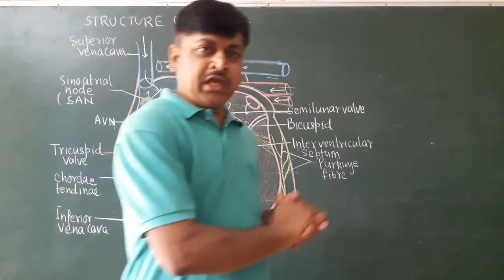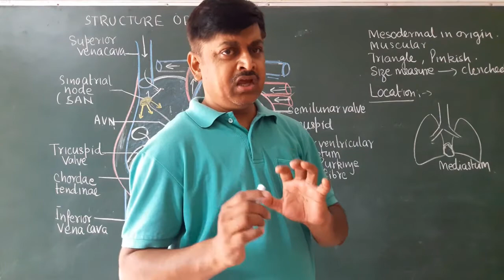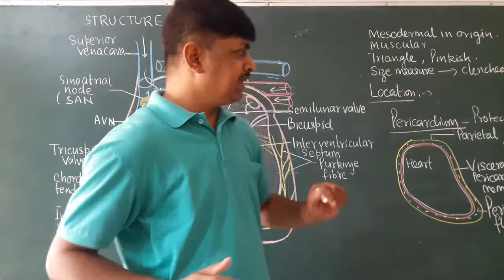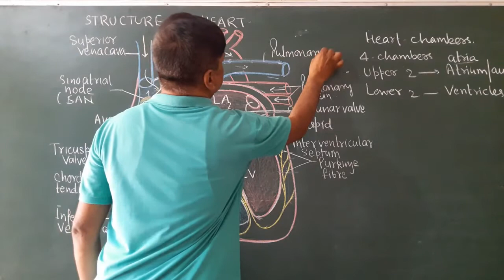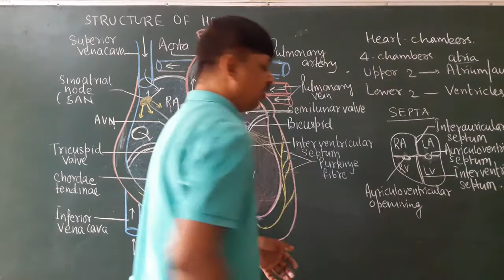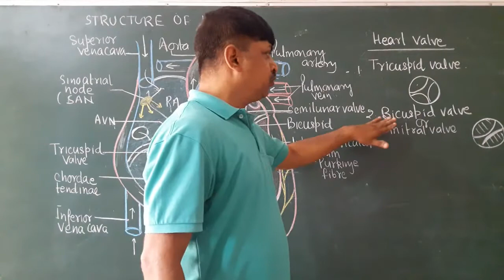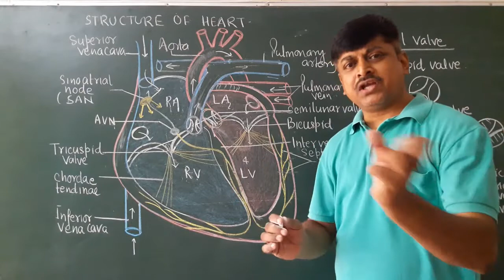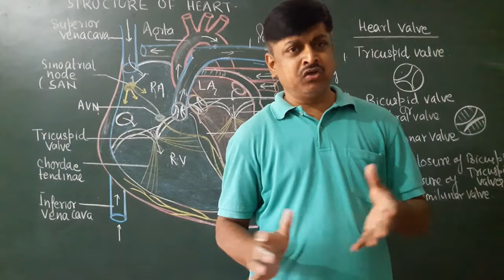||STRUCTURE OF HUMAN HEART|| CLASS - 11